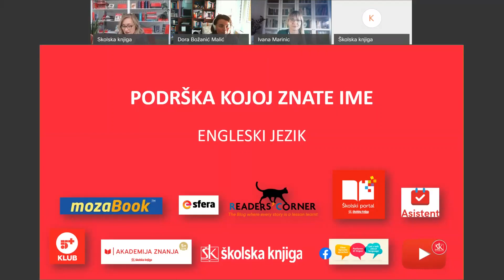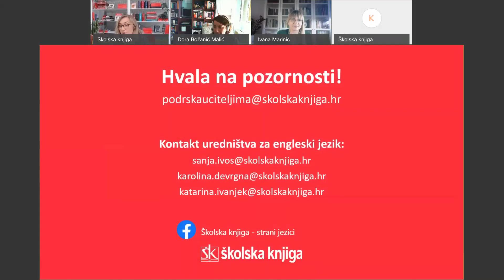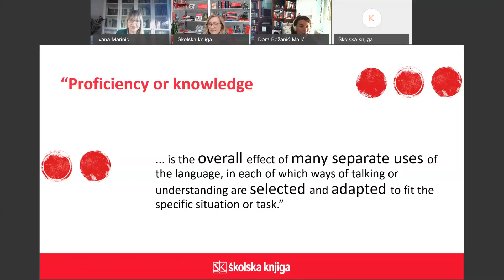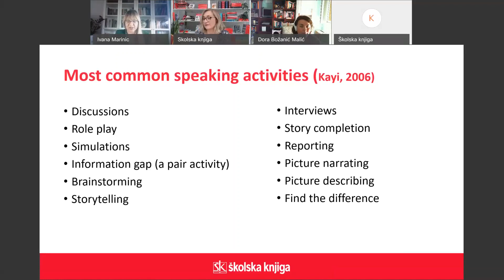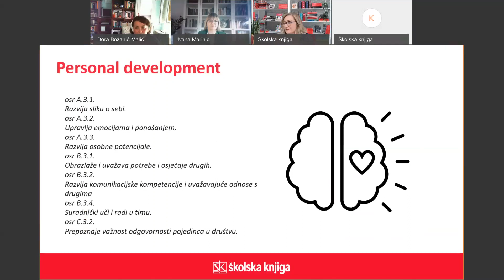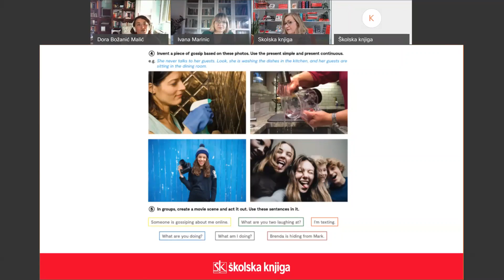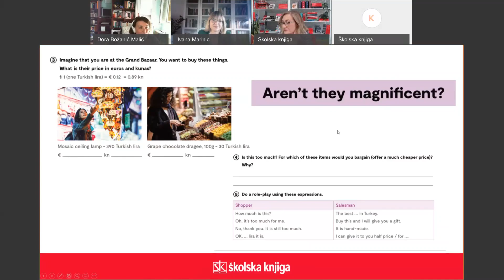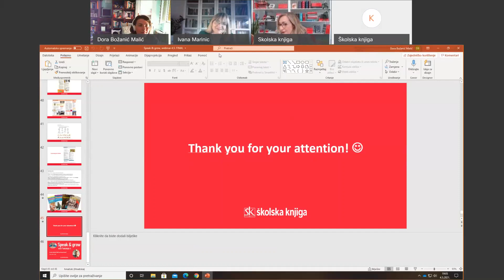SPEAK & GROW_Engleski jezik OŠ